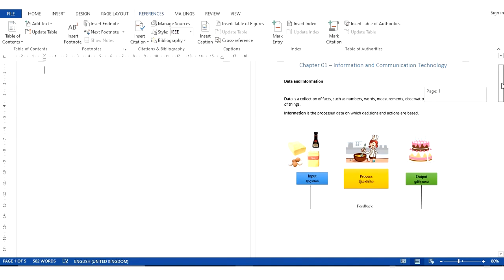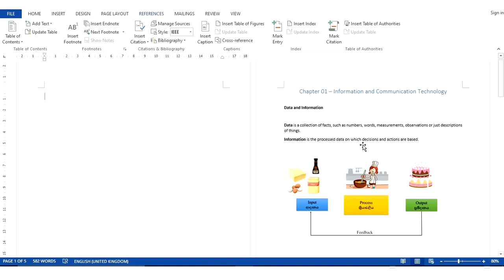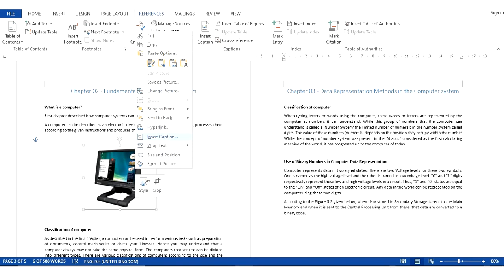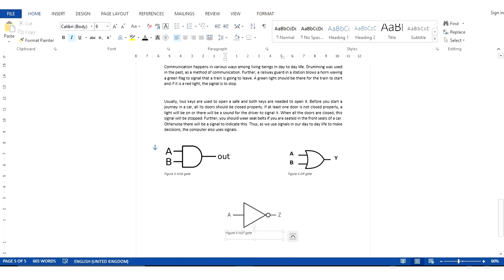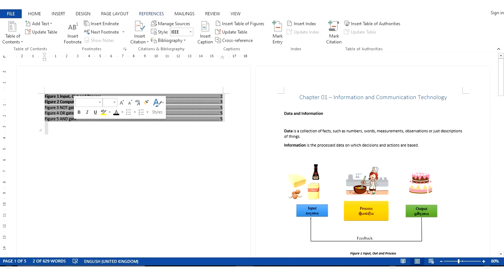How to create a Table of Figures in MS Word - Sinhala Tutorial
This is the easy way to create a table of figures.